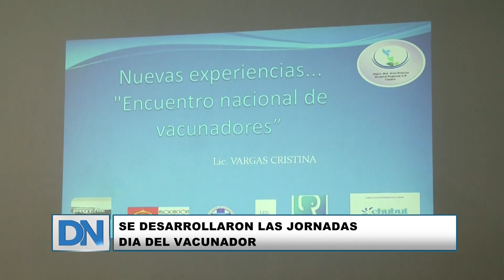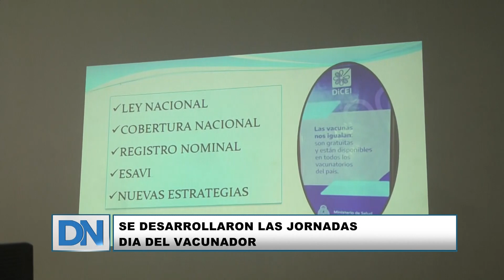Se desarrollaron las jornadas dia del vacunador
Hoy se llevaron a cabo en Comodoro las jornadas “Nuestras enfermeras, nuestro futuro” organizadas por el Area Externa del Hospital Regional.